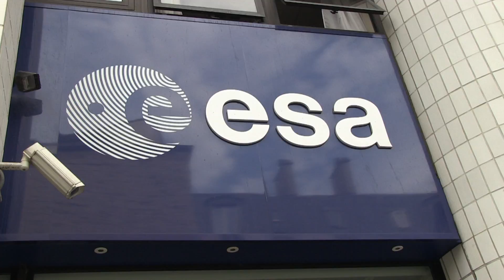The Swiss who sends satellites into space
Daniel Neuenschwander oversees the launching of rockets taking satellites into space. The 42-year-old is the first Swiss director at the European Space Agency, ESA. (SRF/swissinfo.ch)

Since the foundation of the European Space Agency, ESA over 40 years ago, Switzerland has collaborated on developing rockets and research programmes, and contributes to ESA's budget.

Since September 2016, ESA has also had a Swiss Director of Space Transportation. Daniel Neuenschwander is one of ten directors at ESA, and his work brings a lot of responsibility and long hours. He leads launch missions of Ariane-5 rockets, sending million-dollar, high tech satellites into orbit.

Born in Bern, Neuenschwander trained as a Swiss Air Force pilot and gained a masters degree in physical geography and climatology from the University of Fribourg. SInce than he has served in various specialised bodies at ESA and other institutions.

In the series 'Swiss Pioneers', Swiss Public Television, SRF, meets Swiss nationals at home and abroad who have made a name for themselves in their area of expertise.